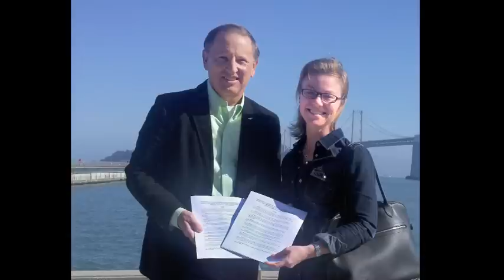Mojave Air & Space Port Newsletter January 2012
News and Commentary from Stuart O. Witt, CEO and General Manager

2011 was a transformational year here in Mojave. The first privately funded, purpose-built facility to build spaceships was completed in Mojave. That's a big deal.

Next door the announcement that Paul G. Allen and Stratolaunch will now be constructing two facilities to construct a carrier aircraft, as a critical component of a new space system, will also be built in 2012. So our Taxiway B project, which was designed 11 years ago and constructed seven years ago, now has two showcase tenants. We're very pleased to have them in Mojave and appreciate their business.

Produced by Mojave Air & Space Port, with additional video courtesy Virgin Galactic, Stratolaunch Systems, XCOR Aerospace, Masten Space Systems, Mojave Aerospace Ventures, Scaled Composites, Vulcan Inc, NASA.  Flying by Dick Rutan.